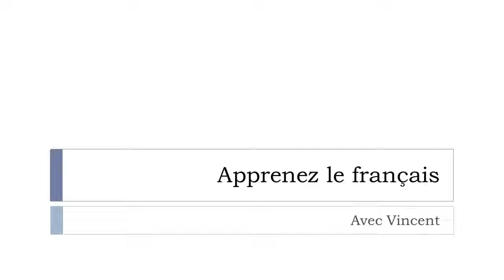Откройте для себя французское слово